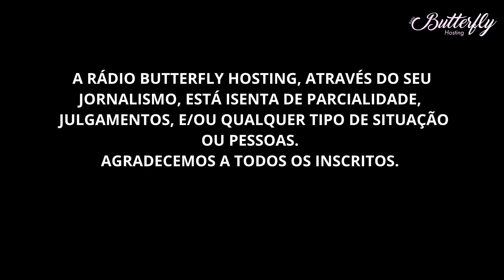GUARUJÁ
POLICIA AMBIENTAL APREENDE REDE PROIBIDA.